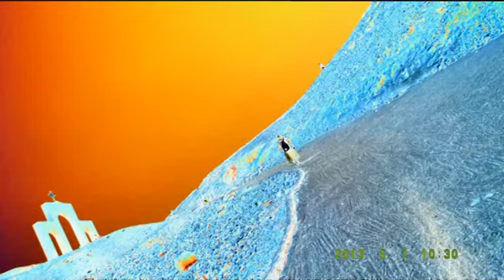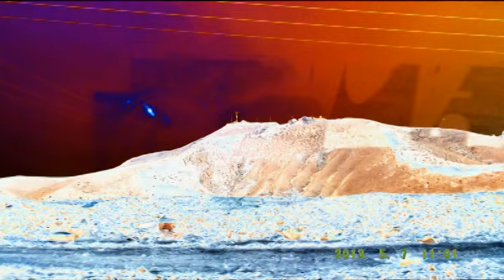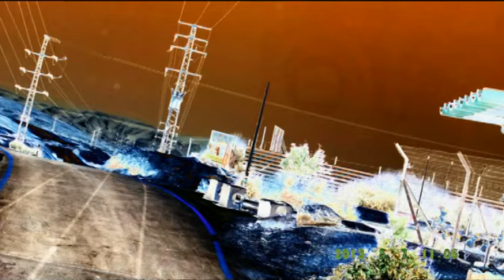JERUSALEM FOTO=KREATIV FOTO=ISUS 1/888=MOUNT ATOS=HILANDAR-SVETI SAVA=ST CATHERINE MONESTRY-MT SINAY